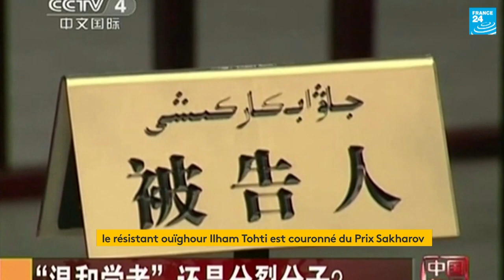Le résistant ouïghour Ilham Tohti est couronné du Prix Sakharov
Le Parlement européen a décerné jeudi le prix Sakharov des droits de l'homme à l'intellectuel ouïghour Ilham Tohti, condamné à la prison à vie en Chine pour "séparatisme", au risque de hérisser Pékin, a-t-on appris auprès des groupes politiques.